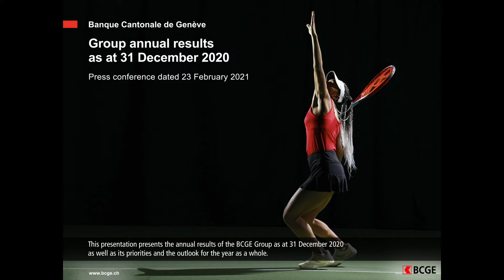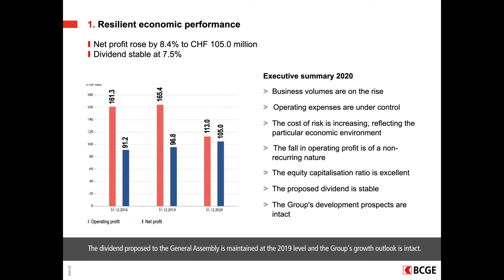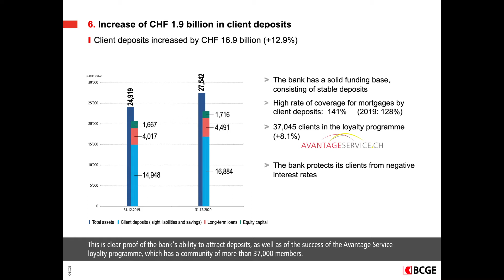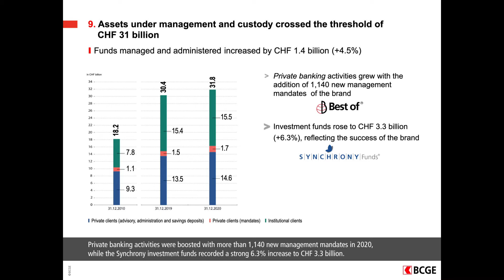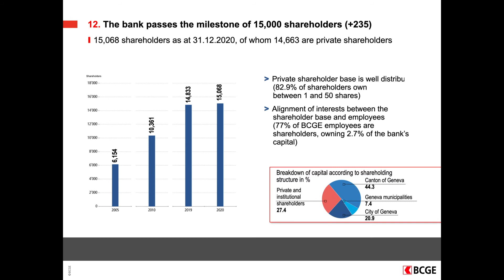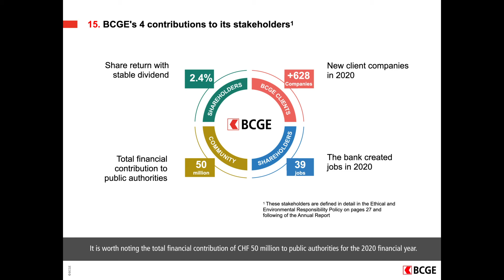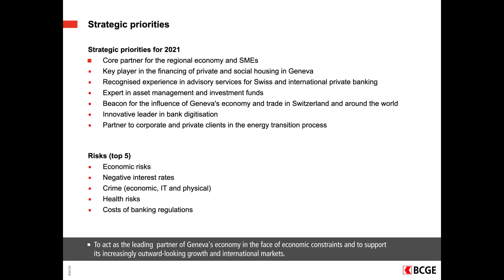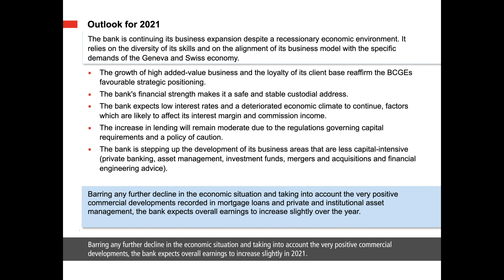BCGE I Annual results 2020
BCGE I Annual results 2020 - Resilient economic performance
Discover the video commented

Banque Cantonale de Genève recorded a resilient economic performance for the financial year 2020. Net profit increased to CHF 105.0 million (+8.4%) Although turnover declined by 12.8% to CHF 367 million due to the recession and non-recurring items, the bank remains competitive. Business volume increased, with mortgage loans exceeding CHF 12 billion (+2.8%) while assets under management and administration increased by +4.5% to CHF 31.8 billion. The bank's productivity, with a cost income ratio of 64.7%, is at a good level for a universal bank with international activities. The group also created 39 new jobs in 2020. Shareholders' equity rose steadily (+CHF 49.6 million, +3.0%) to reach a total of CHF 1.716 billion resulting in an excellent equity ratio. The dividend proposed to the General Meeting remains unchanged compared to the previous year at CHF 3.75. Barring any further decline in the economic situation and taking into account the very positive commercial developments, the bank expects overall earnings to increase slightly over this year.